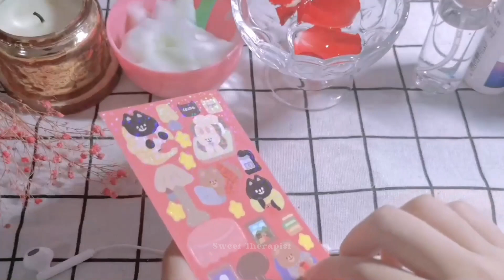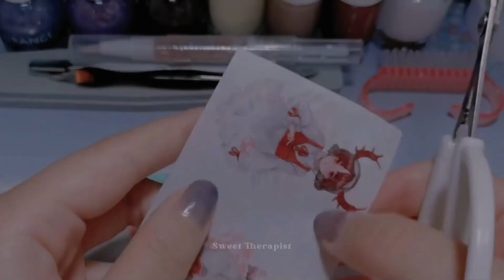ASMR Washing Your Hair and Manicure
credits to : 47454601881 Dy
timestamps :
00:00 wash hair
06:42 manicure